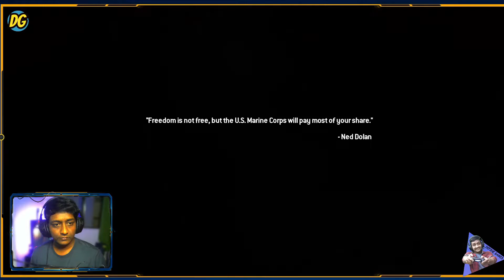CALL OF DUTY MODERN WARFARE 2 REMASTERED l GAMEPLAY #4 l DEFINE GAMES l 2021